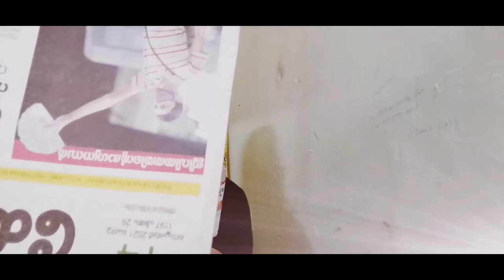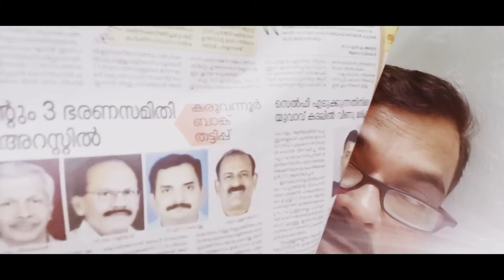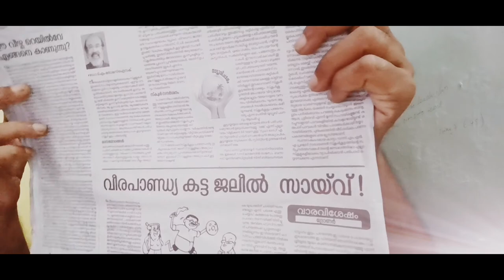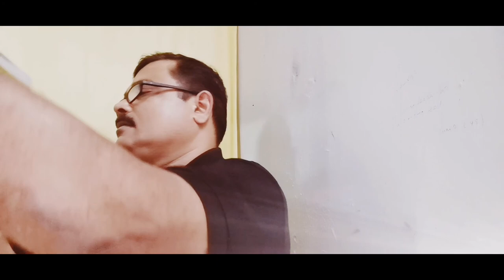കേരള കൗമുദി വാർത്ത 14 സെപ്റ്റംബർ 2021